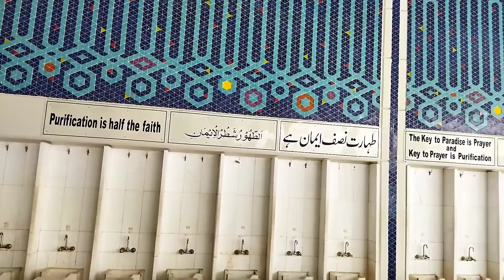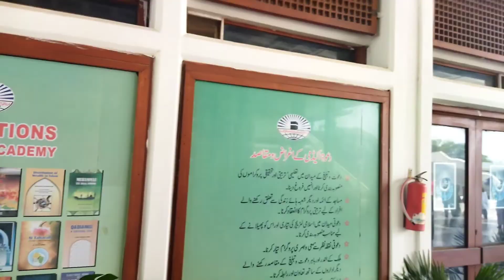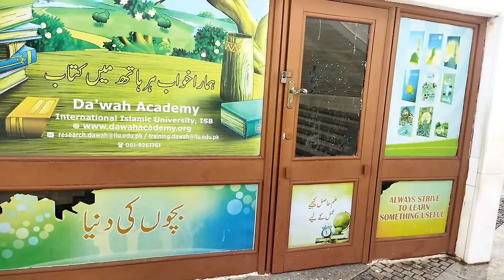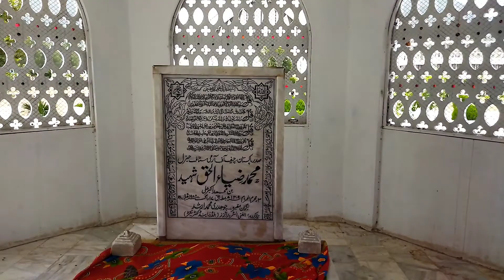Faisal Mosque Islamabad | Asia's Largest and Most Beautiful Masjid | ایشیا کی سب سے بڑی فیصل مسجد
The Faisal Mosque (Urdu: فیصل مسجد‎) is a mosque located in Islamabad, Pakistan. It is the fifth-largest mosque in the world and the largest within South Asia, located on the foothills of Margalla Hills in Pakistan's capital city of Islamabad. The mosque features a contemporary design consisting of eight sides of concrete shell and is inspired by the design of a typical Bedouin tent.
Faisal Mosque Islamabad is a beautiful depiction of muslim, Turkish and Arabic art.
It is Asia's Largest and Most Beautiful Masjid.
    ​ایشیا کی سب سے بڑی فیصل مسجد کو کہا جاتا ہے

Updates by Qazi is pleased to share useful information and videos with you.